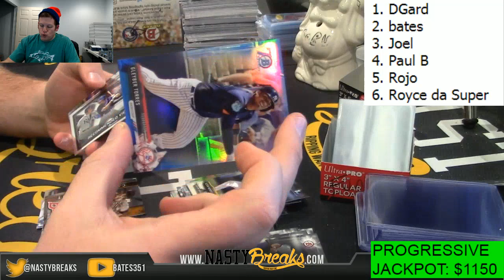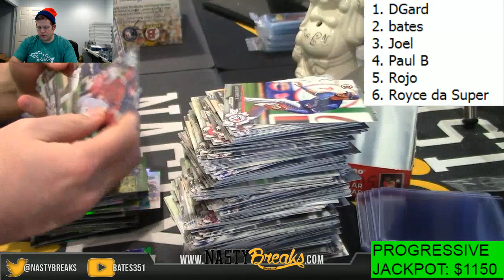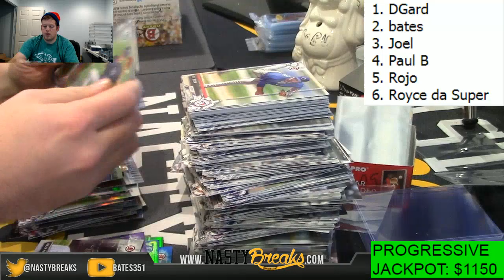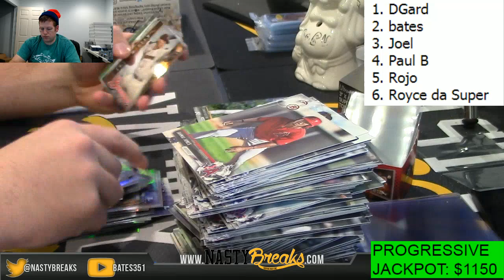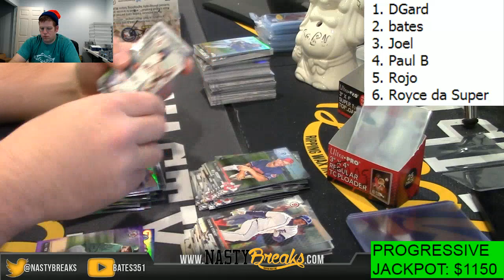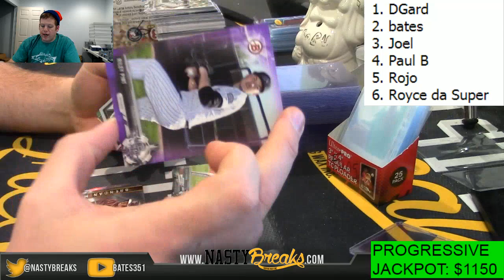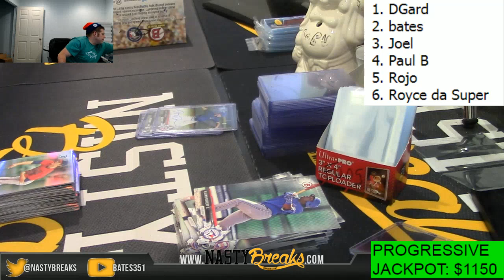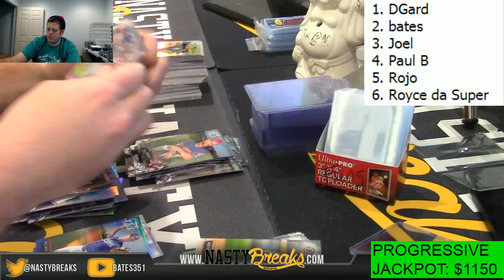12 7 17 2017 Bowman Draft Super Jumbo War #2